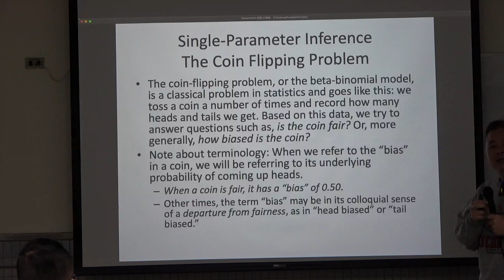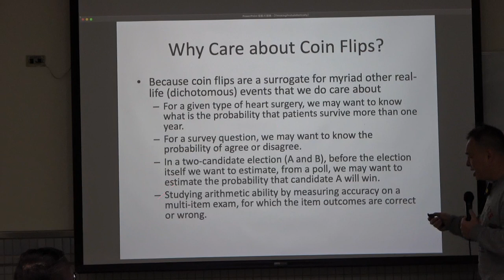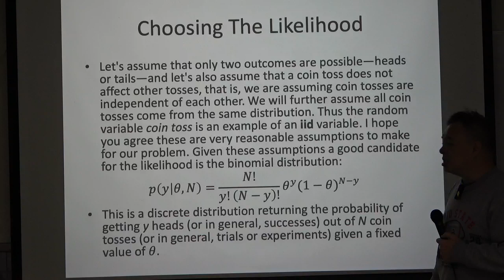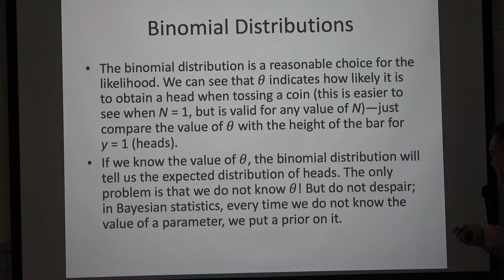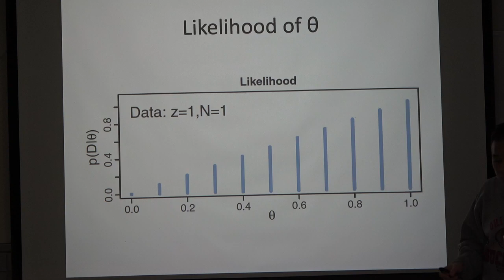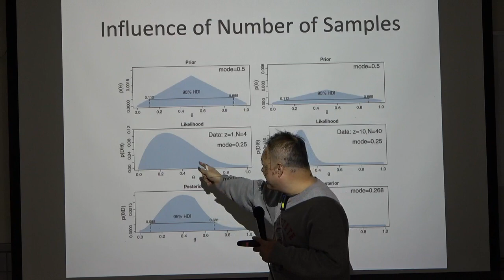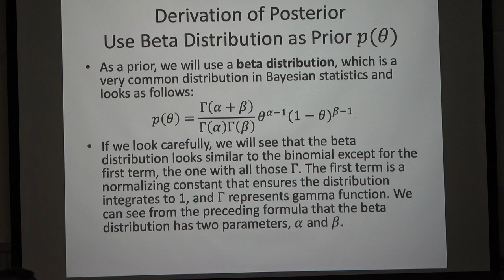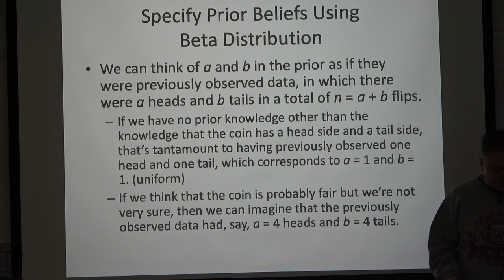20240320 三 在職 Bayesian Data Analysis Thinking Probabilistically - 8